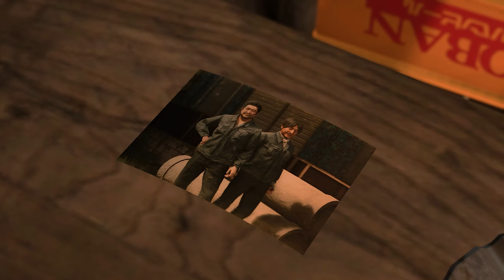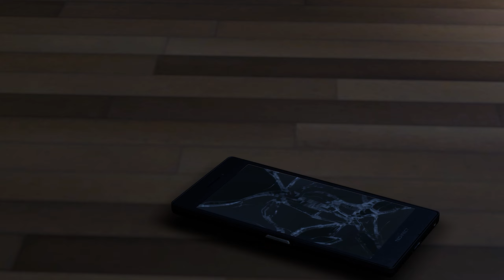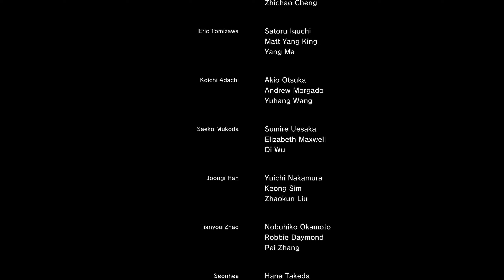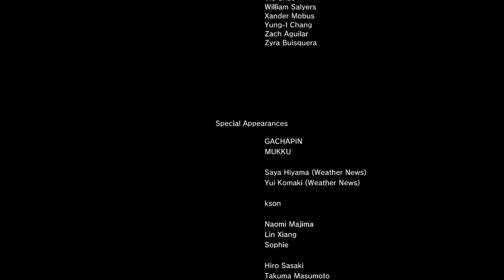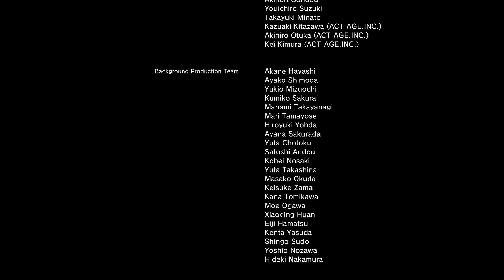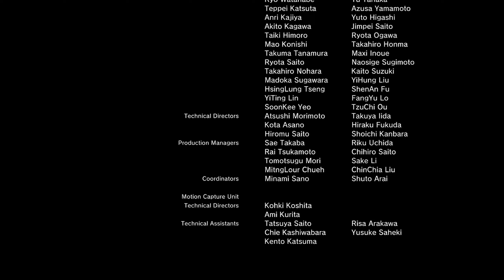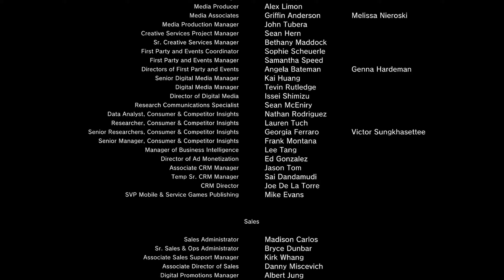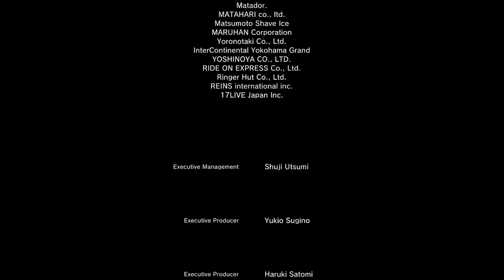Like A Dragon: Infinite Wealth | Story Playthrough - 35 (END)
This is a Video of the Story from Like A Dragon: Infinite Wealth.

Kasuga's team goes to Nele Island to shatter Bryce's ambitions of influencing the world through his nuclear waste plan. After defeating Bryce, they completely stopped his plans and ambitions thanks to help from Chitose and the Fujinomiya Family. Next, it was Kiryu's turn

Finale: If I Can Dream
Story Timestamps
- Kamurocho Team
00:00 Previously
00:51 Our Cue
- Bucket List
02:06 Memoirs of a Dragon - Legacies Live Forever
12:44 Memoirs of a Dragon - Names and Faces
20:11 Memoirs of a Dragon - x4 Shine!
- Millenium Tower
35:17 Part of Order & Ready
36:05 We're With You & Friends (38:33 VS Seiryu Clan Grunts)
40:31 Enter the Millenium Tower (41:03 VS Seiryu Clan Grunts)
45:05 Millenium Tower - Dungeon | 51:58 VS Seiryu Clan Grunts |
59:51 Helicopter Ambush & Old Friends Help (1:02:41 VS Seiryu Clan Grunts)
1:05:02 Keep Moving
1:06:36 Millenium Tower - Dungeon 2 | 1:06:51 VS Seiryu Clan Grunts | 1:19:20 BOOM |
1:20:20 Masataka Ebina (1:32:47 VS BOSS - Masataka Ebina)
1:45:04 Chance to Atone & Live On
- Ending
1:51:28 Let's Go Ei-chan & Start Over
2:05:37 Credit
2:15:43 Still the Same
2:23:29 Where's Grandpa?